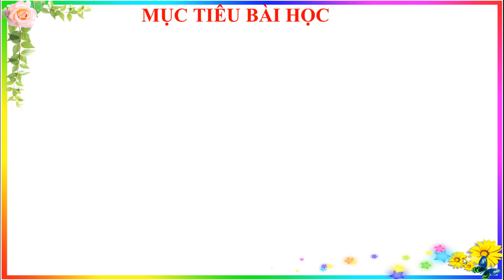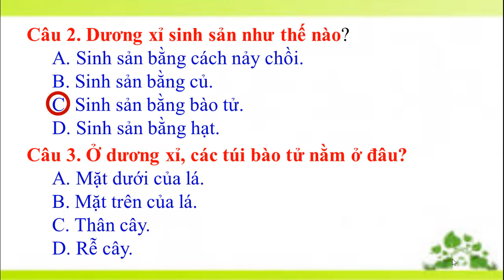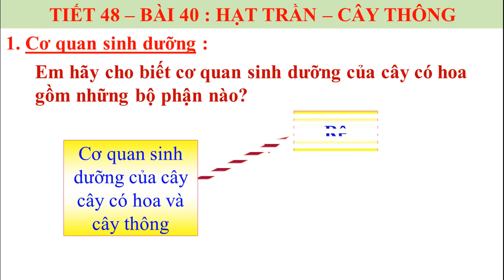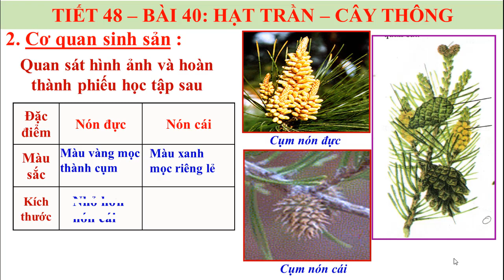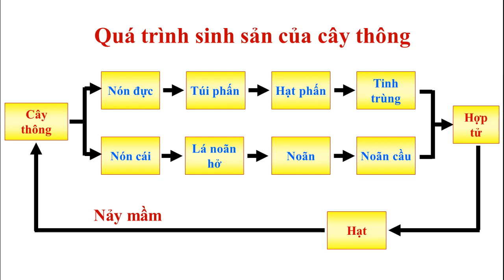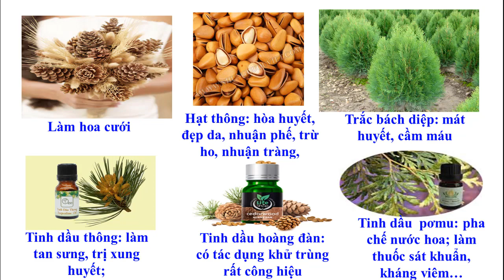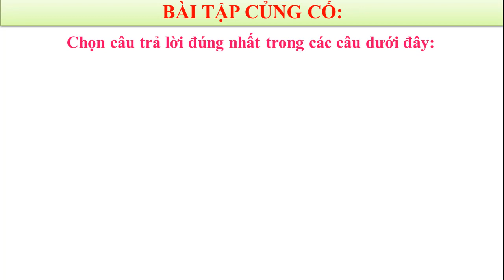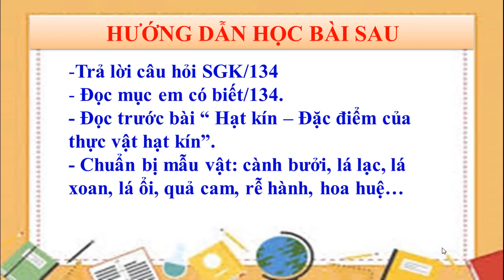SINH HỌC 6- BÀI 40: HẠT TRẦN- CÂY THÔNG | DẠY HỌC TRỰC TUYẾN CẨM LỆ